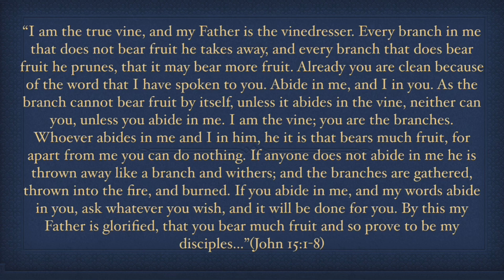I AM:The True Vine (John 15:1-8)